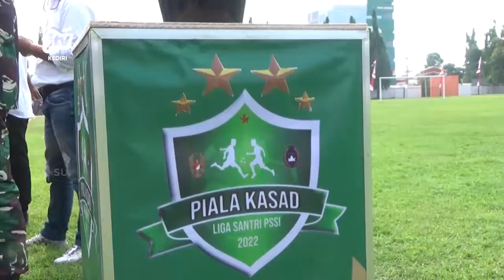JOMBANG - Jelang Kick Off Pangdam Tinjau Lokasi Kompetisi Liga Santri PSSI 2022